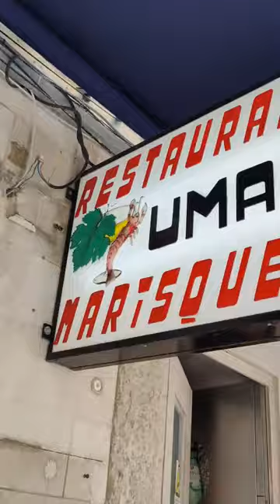Dónde comer en Lisboa 🇵🇹🥘